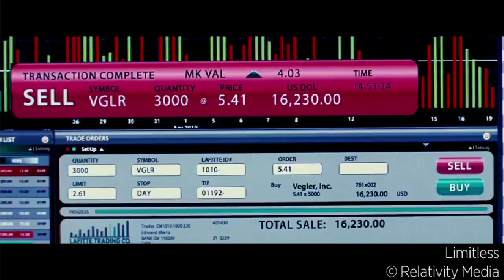Hollywood Studio Approaches Movies Like Real Estate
Underdog studio Relativity Media pushes for China box office payday with hits including Limitless, Forbidden Kingdom.